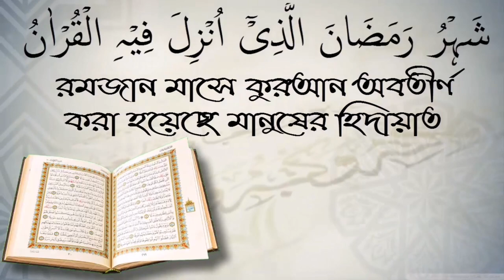মহিলারাও কি পায়ে হেটে মসজিদে গেলে পুরুষদের সমান নেকী পাবে? আলোচক শফিউর রহমান।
السلام عليكم ورحمة الله মহিলারাও কি পায়ে হেটে মসজিদে গেলে পুরুষদের সমান নেকী পাবে? আলোচক শফিউর রহমান।